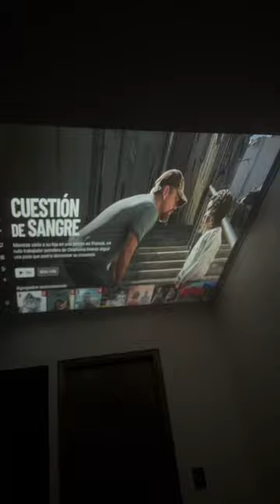Tag that person who needs a portbale cinema.